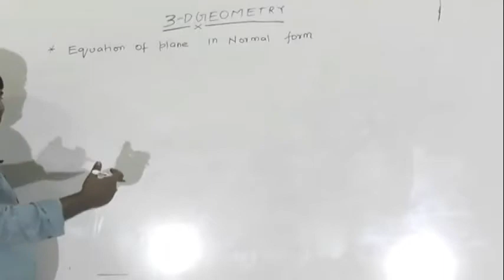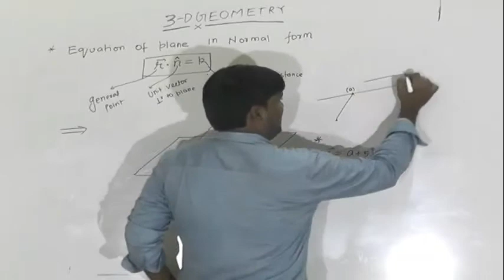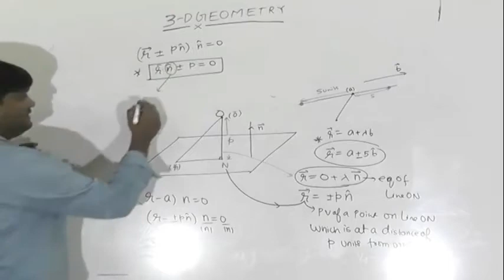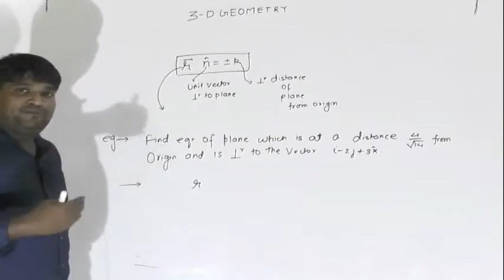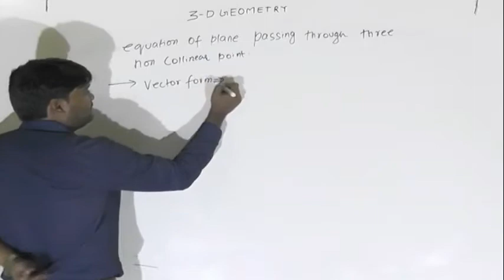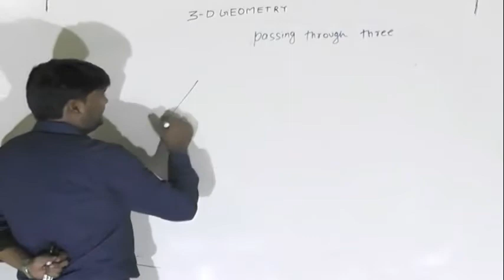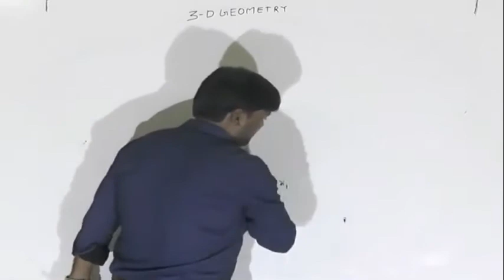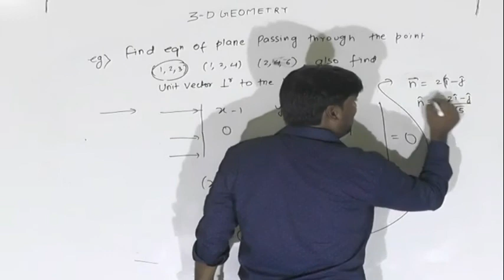3 D LECTURE 8 PART 1